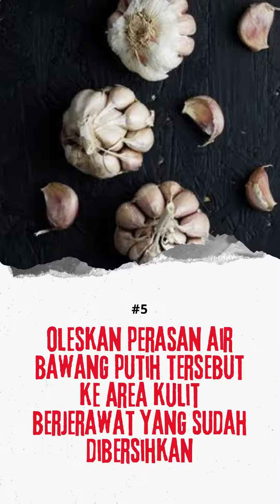Cara Mengobati Jerawat dengan Air Perasan Bawang Putih | Khasiat dan Manfaat Bawang Putih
Cara Mengobati Jerawat dengan Air Perasan Bawang Putih | Khasiat dan Manfaat Bawang Putih untuk Obat

Cara menggunakan bawang putih untuk jerawat bisa pula dengan air perasan bawang putih. Ikuti langkah-langkahnya di bawah ini:
• Haluskan atau tumbuk 5 siung bawang putih mentah.
• Diamkan bawang putih yang sudah dihaluskan selama 10 menit.
• Gunakan kain tipis dan bersih untuk memeras sari dari bawang putih yang dihaluskan.
• Oleskan perasan air bawang putih tersebut ke area kulit berjerawat yang sudah dibersihkan.
• Diamkan selama 10 menit.
• Bilas kulit dengan air sampai bersih.